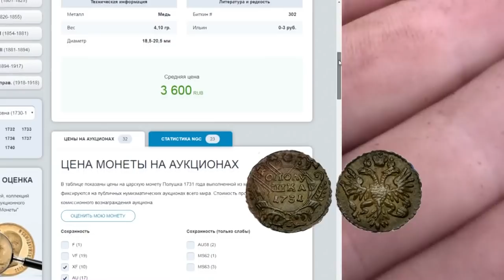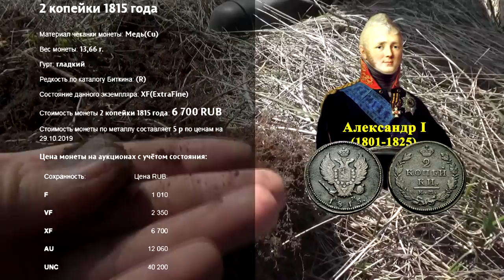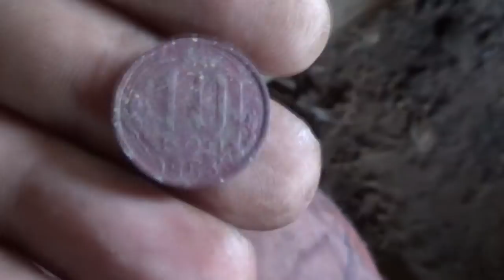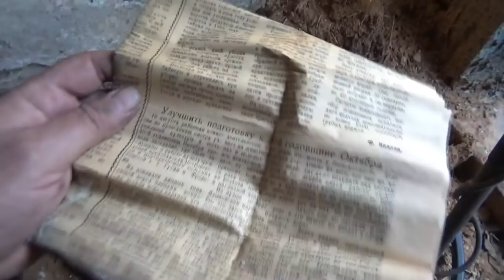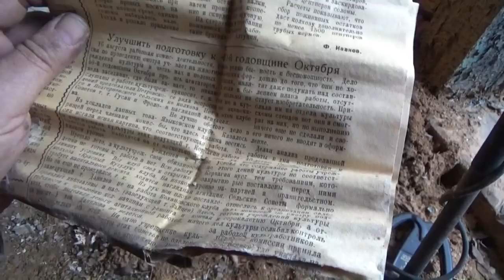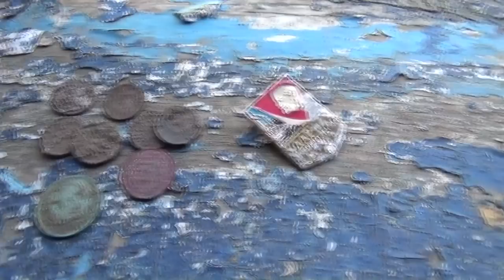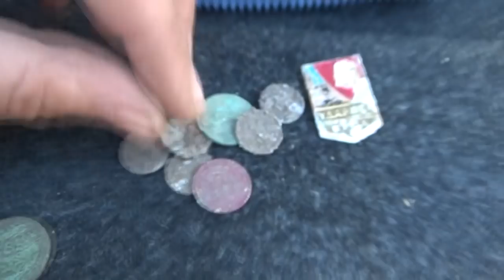Наконец то! Таких ДОРОГушек еще не откапывал! Теперь объявляю сезон открытым!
Сезон открыли не удачно, а в частности я! Ну, и вот, наконец то! Теперь объявляю сезон  открыт, благодаря этой ДОРОГушечкой-полушечкой!